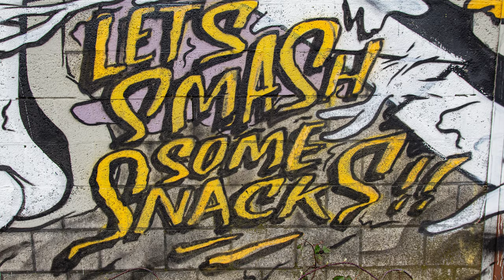Snackbar Foodfight series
HUMAN!! GET READY FOR A FOODFIGHT!! LET'S SMASH SOME SNACKSS, WITH THE FURIOUS SNACK MANN!!

Thanks to @Front404  & @janisdeman3564  for the spot!